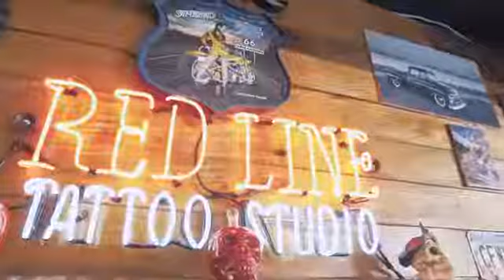Japanese - Ella Quiere Un Yeyo ( Oficial Vídeo )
Video oficial " Yeyo " de Japanese ,